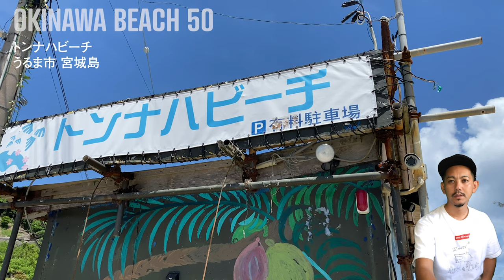【トンナハビーチ：うるま市宮城島】エメラルドグリーンの海を見下ろせるテラスがある穴場の天然ビーチ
今回はうるま市の海中道路を渡っていく宮城島にある穴場の天然ビーチを紹介します。

ここは県内でも珍しいテラスからエメラルドグリーンの海を見下ろすことができるビーチです。

透明度も高くシュノーケリングには最適です。さらに近場には珊瑚があり魚もいっぱい見られ、パーラーで魚の餌を買って食べさせることもできます。

マリンアクティビティや島一周などのプランを体験したい方は伊計ビーチやムルク浜ビーチを利用しましょう。

ここはゆったり自然を感じながら沖縄の海を楽しむのに向いています。

質問やご要望が会ったら、ぜひコメントお願いします！たくさんのコメント待ってます。